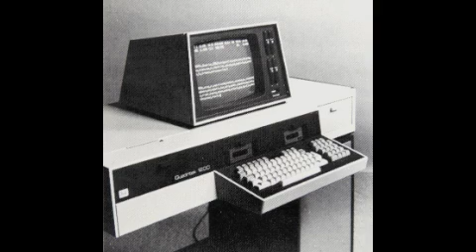"Manuel de défense civile" - "Nova Book Box" sur Radio Nova